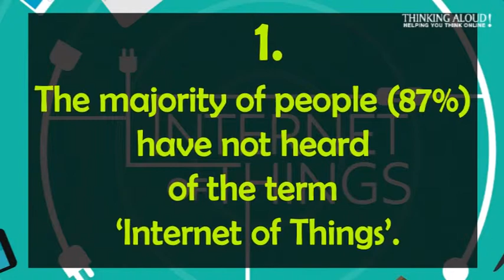5 Amazing Facts About Internet of Things (IOT)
The Internet of things (IoT) is the network of physical devices, vehicles, home appliances, and other items embedded with electronics, software, sensors, actuators, and network connectivity which enable these objects to connect and exchange data.